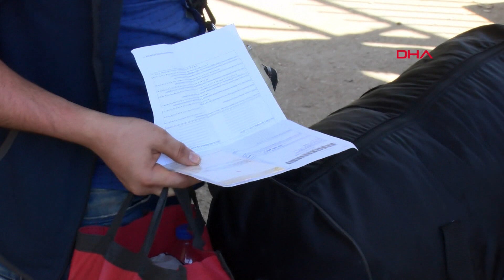Cilvegözü'nden 38 bin Suriyeli bayram için ülkesine gitti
Kurban Bayramı’nı ülkelerinde geçirmek ve akrabalarıyla bayramlaşmak isteyen Suriyeliler, çıkış için izin verilen son günde Cilvegözü Gümrük Kapısı’nda yoğunluk oluşturdu. 22 Temmuz’dan bu yana Cilvegözü’nden çıkış yapan Suriyelilerin sayısının 38 bin kişiye ulaştığı belirtildi.

Kurban Bayramı'nı ülkelerinde geçirmek isteyen Suriyeliler, beraberlerinde hediyelik eşyaları ile 22 Temmuz’dan bu yana sabahın erken saatlerinden itibaren Cilvegözü Gümrük Kapısı’na geldi. Jandarmanın güvenlik önlemleri altında Gümrük Muhafaza ve polis tarafından yapılan kontrollerin ardından Suriyeliler, çanta ve bavulları X-Ray cihazlarından tarandıktan sona Cilvegözü'nden Suriye'ye giriş yaptı. Sağlık ekipleri tarafından yapılan kontrolde aşısı eksik olan 0-15 yaş arasındaki çocukların da aşıları çıkış işlemleri tamamlanırken yapılıyor.

22 Temmuz'dan bu yana, Cilvegözü Gümrük Kapısı’ndan çıkış yapan Suriyelilerin sayısının 38 bine ulaştığı bildirildi.

Bahreyn’de yaşayan Suriyeli Mustafa El Ahmad, Türkiye’deki akrabalarını ziyaret ettikten sonra Suriye’deki akrabalarıyla bayramlaşmak için gümrük kapısına geldiğini anlattı. Abdulkadir Osman ise kendilerine kucak açan Türk halkına ve Cumhurbaşkanı Recep Tayyip Erdoğan’a teşekkür etti. Abdullah Hamood da İdlib’deki akrabalarını ziyaret etmek için gümrük kapısına geldiğini belirterek, çıkış işlemlerinin hızla yapıldığı için görevlilere teşekkür etti.

'SAVAŞ BUGÜN BİTSE DÖNERİZ'

7 yıldır Antakya’da yaşayan Suriyeli Muhammed Cahcah ise hem akrabalarını ziyaret etmek hem de savaşın son durumunu ve yaşadığı İdlib’in son halini görmek için Suriye’ye gittiğini belirterek, “Türkiye bize her konuda destek oldu. Cumhurbaşkanı Erdoğan ve Türk halkına çok teşekkür ediyoruz. Suriye’de yaşanan savaşın bir an önce bitmesini temenni ediyoruz. Biz Türkiye’de zorunlu olarak yaşıyoruz. Bugün savaşın olmadığını görsek, uçakların bombardımanlarının bittiğini duysak akrabalarımızla birlikte ülkemize döneriz” diye konuştu.

Öte yandan, ülkelerine giden Suriyelilerin son dönüş tarihi 31 Aralık olarak açıklandı